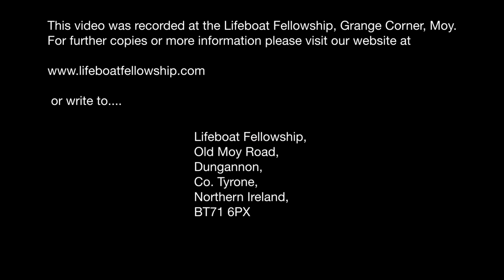The Appointment With Death - Alan Bartley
Sunday Evening, 23rd February 2014
Speaker: Alan Bartley
Title: The Appointment With Death
Acts 16 v 25-34